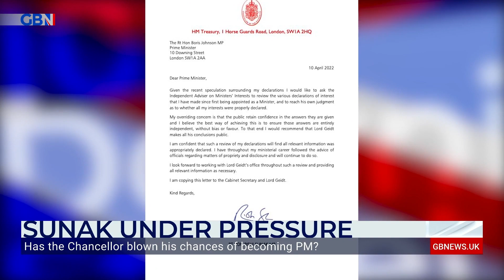Are Rishi's PM hopes toast? | Tom Harwood explains...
GB News Political Correspondent Tom Harwood joins Darren McCaffrey to discuss whether The Chancellor has blown his chances of moving into No10.